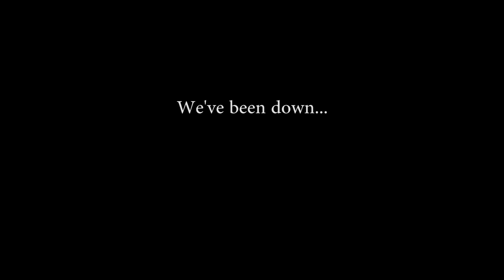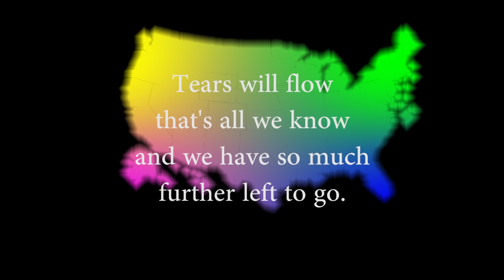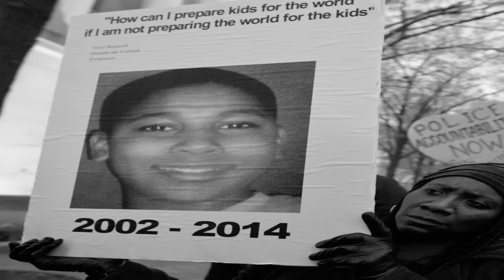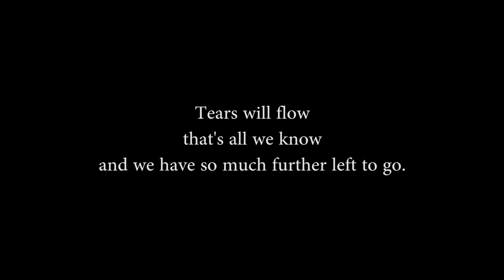On and On | War & Pierce | Playing For Change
We are excited to share a video from 21st Century Blues singer/songwriter duo and friends of ours, War and Pierce. "On and On" is a powerful testament to how far we've come as a human race but also speaks to how far we have to go in order to reach freedom and justice for all. Let us not forget that WE have to be the change we want to see in the world and as the song says, "It's our right, to right the wrong."

Playing For Change is a movement created to inspire and connect the world through music. The idea for this project came from a common belief that music has the power to break down boundaries and overcome distances between people.